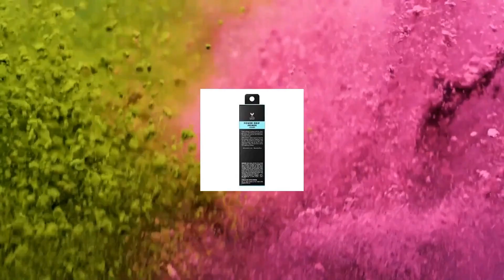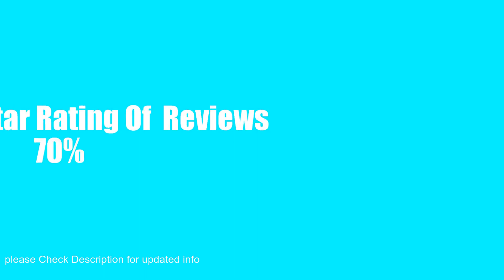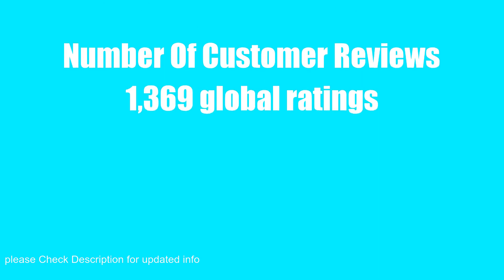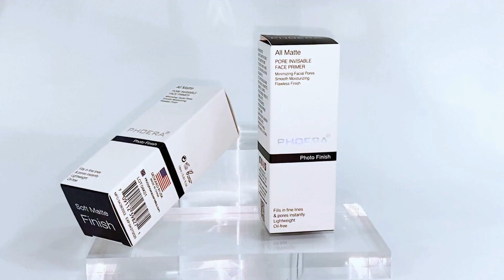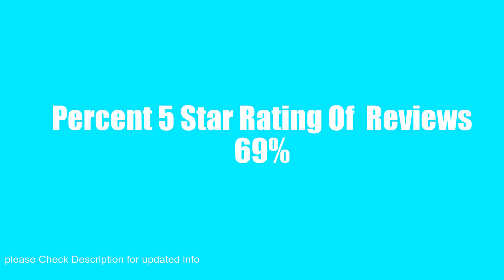awe-inspiring 12 Foundation Primers You Can Buy Online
e.l.f. Power Grip Prime

Maybelline Baby Skin Instant Pore Eraser Prime
none

L'Oreal Paris Age Perfect Blurring Face Prime

COVERGIRL Simply Ageless Makeup Prime

Maybelline New York Facestudio Master Prime Primer Makeu

Milani Make It Last 3-in-1 Setting Spray and Primer- Prime + Correct + Set (2.03 Fl. Oz.) Makeup Finishing Spray and Primer - Long Lasting Makeup Primer and Spr

Elizabeth Mott Thank Me Later Face Primer - Mattifying Makeup Base Primer for Shine and Oil Control - Pore Minimizer and Hides Wrinkles and Fine Line

One Step Color Correcto

Urban Decay All Nighter Longwear Face Primer - Lightweigh

Revlon ColorStay Grip Prime

PHOERA Primer Face Foundation Primer

TOUCH IN SOL No Pore Blem Primer 1.01 fl.oz - Pore Minimizin